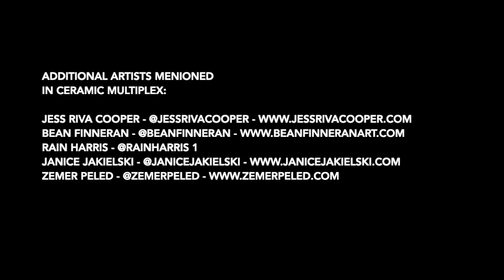Lindsay Pichaske Interview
Andrew Casto from the University of Iowa Ceramics area interviews Lindsay Pichaske as part of the University of Iowa Ceramics Virtual Visiting Artist Series.